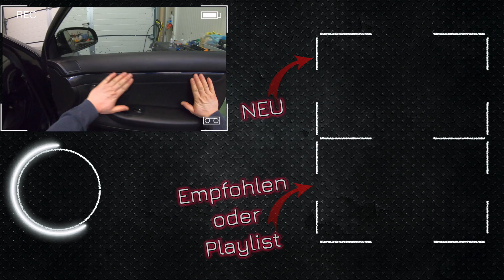Türverkleidung abnehmen und wieder montieren Audi A4 B6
⬇️⬇️Original VCDS⬇️⬇️
Wählt unter dem Link zwischen
3 FIN, 10 FIN oder Unlimited:

🟢 % Sparen
NEU VCDS Unlimited als REFURBISHED:

🛒* Clips für Türverkleidung
🛒* Kunststoffkeile für Demontage

Hier zeige ich euch, wie ihr beim Audi A4 B6 die Türverkleidung demontieren und anschließend wieder montieren könnt.
Falls es euch weitergeholfen hat und/oder gefällt, hinterlasst doch gerne einen 👍 und abonniert meinen Kanal - falls noch nicht geschehen und denkt daran, die 🔔 zu aktivieren, damit ihr keine neuen Videos mehr verpasst!

YouTube Equipment:
❗️* Mikrofon Røde
❗️* Scarlett Interface für Røde Mikro